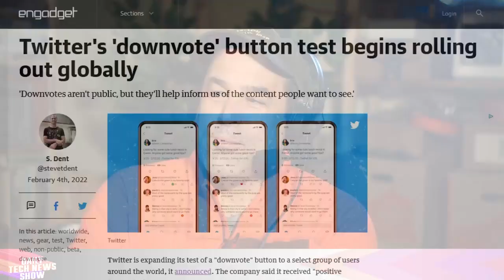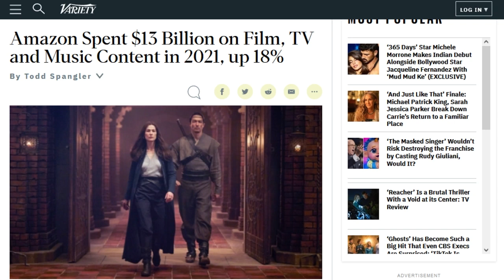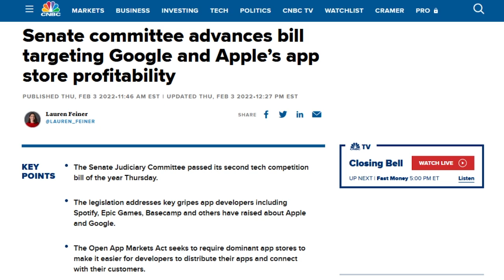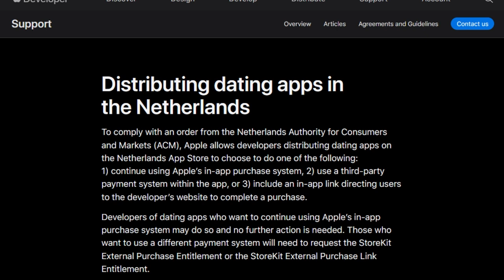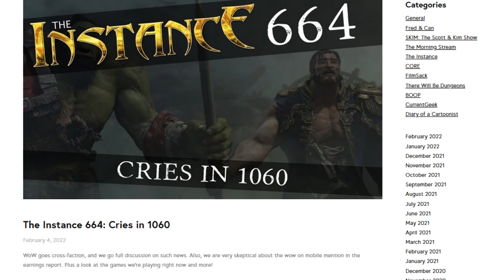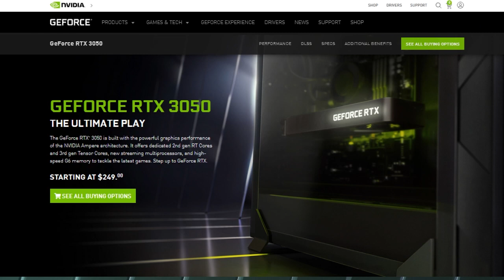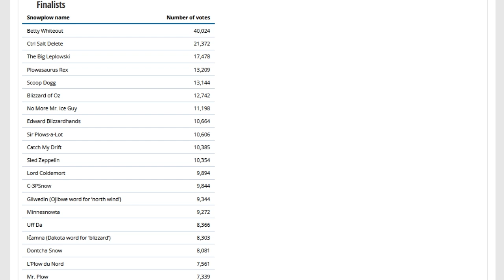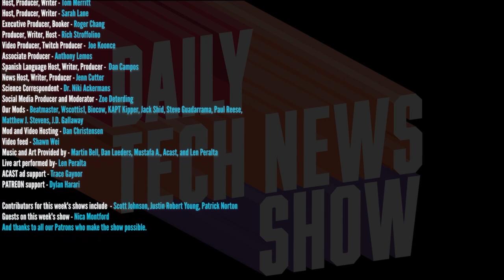The Hunt For GPUs - DTNS 4206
Patrick Norton is back with a sobering look at the state of affordable GPUs. We look at Amazon’s earnings for Q1 and how will Apple respond when alternative payments cannot be blocked from the Apple Store?

Starring Tom Merritt, Patrick Norton, Roger Chang, Joe.

Today’s guest:
Patrick Norton